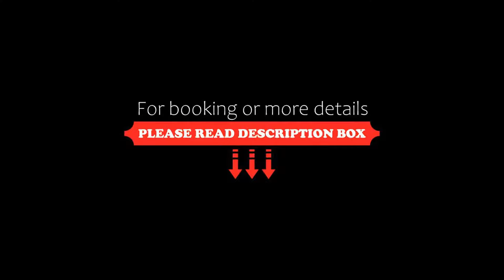Malmaison London, London, United Kingdom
About Property:
You're eligible for a Genius discount at Malmaison London! To save at this property, all you have to do is sign in.
This boutique hotel in central London offers stylish bedrooms and free WiFi. Located in trendy Clerkenwell, it is just 5 minutes’ walk from Barbican & Farringdon Tube Stations. Chez Mal Restaurant delights, with a mix of traditional steakhouse and classic French brasserie.
Each stylish bedroom h...
Property Type: Hotel
Address: 18-21 Charterhouse Square, Islington, London, EC1M 6AH, United Kingdom
Searching For
1. Malmaison London - London - United Kingdom
2. Malmaison London - London - United Kingdom Address
3. Malmaison London - London - United Kingdom Rooms
4. Malmaison London - London - United Kingdom Amenities
5. Malmaison London - London - United Kingdom Offers and Deals
Audio Credit:
Track Title: Reasons To Hope
Artist: Reed Mathis